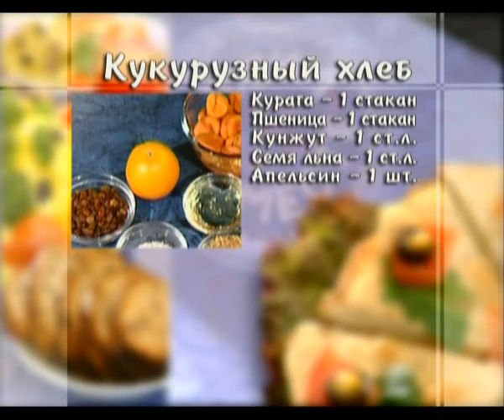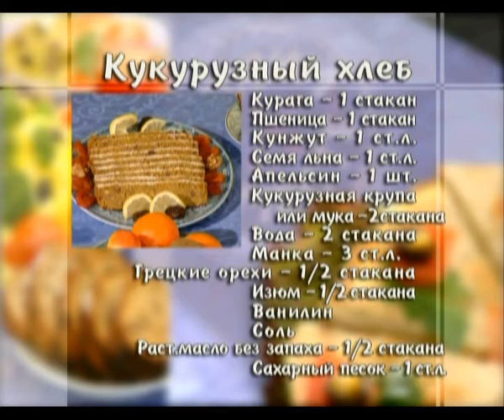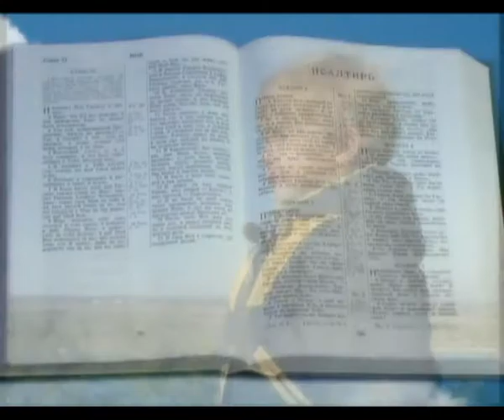Кукурузный хлеб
Одна из передач из цикла "Готовим вместе"
Жанр: Здоровый образ жизни / Рецепты